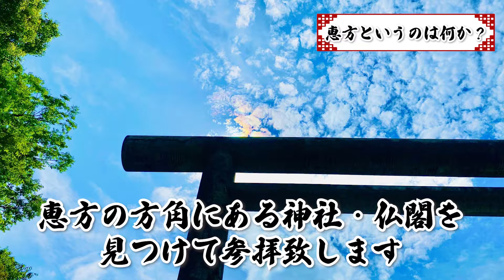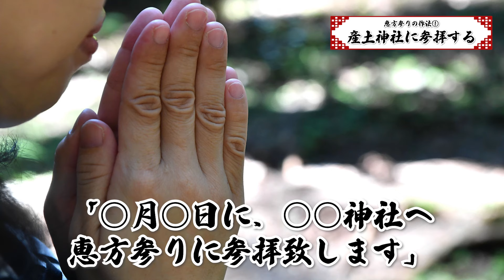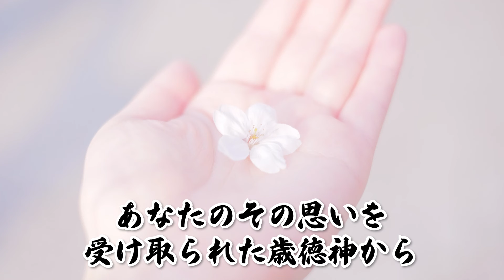節分のすごし方で運気が大きく変わります！これをすれば願望成就【節分 開運】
かんちゃん住職のプロフィール🤗
1996（平成8）年 8月 第2期信行道場終了（日蓮宗僧侶の資格を得る）

2004（平成 16）年 9月 日蓮宗布教院5回生の課程を修了（宮城県孝勝寺）

2005（平成17）年 2月 日蓮宗大荒行堂再行成満

2006（平成18）年 12月 冬至水行祭・ほしまつり実行委員長

2007（平成19）年 4月 富山県黒部市経妙寺（清水庵）の法燈を継承し、住職となる

2011（平成23）年 2月 日蓮宗大荒行堂三行成満

2012（平成24）年 4月 富山県日蓮宗青年会会長に就任
　 4月 北陸教区長に就任
　 5月 全国日蓮宗青年会（行学道場担当）実行委員長に就任

2014（平成26）年 4月 全日本仏教青年会理事

2015（平成27）年 4月 富山県布教師会長に就任
　 8月 グリサポとやま副代表に就任

2017（平成29）年 11月 真成寺開創500年祭実行委員長

2019（令和元）年 12月 法務大臣より保護司に任命

2021（令和3）年 8月 松井守男画伯と神田明神にて対談